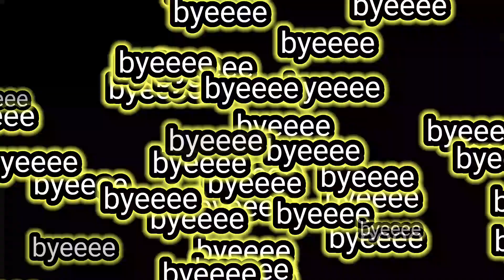Aaj chale apne bhaiya ke rokke mein // Groom entry // amazing entry//@PrathamGuptaVlogs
INSTGRAM : pratham.gupta_1007  , goelfamilynokjhok

YOUTUBE : GOEL FAMILY NOKJHOK